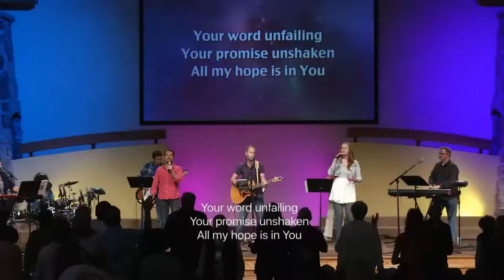Youre name is higher (Nederlands ondertiteld)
Uw naam is hoger (youre name is higher)

Healing School with Greg Mohr June 9